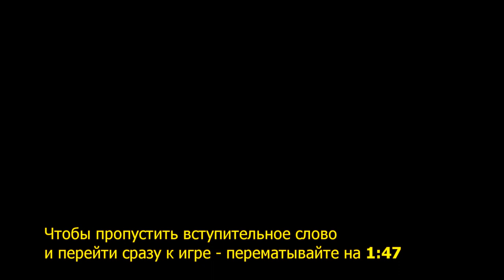Китай против всех! Серия №8: Против Дании (ходы 173-184). Civilization V: BNW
Новый FFA-сериал! Много участников: целых 8 человек! Сильные игроки, сильные нации. Что ещё нужно для интересной игры? В этот раз мне повезло с нацией - сильный и интересный Китай! А играю я против Ирокезов, России, Дании, Эфиопии, Кельтов, Инков и Голландии. Приятного вам просмотра!

Не забывайте лайкать и подписываться на канала!